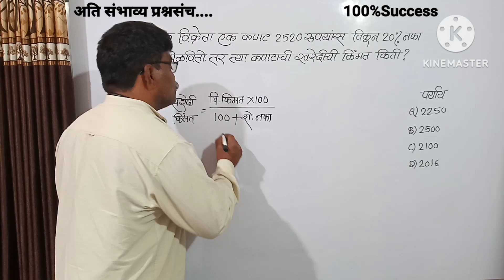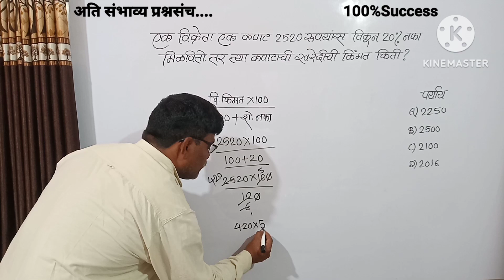एक विक्रेता एक कपाट 2520रुपयांस विकून 20%नफा मिळवतो.तर त्या कपाटाची खरेदीची किंमत किती?